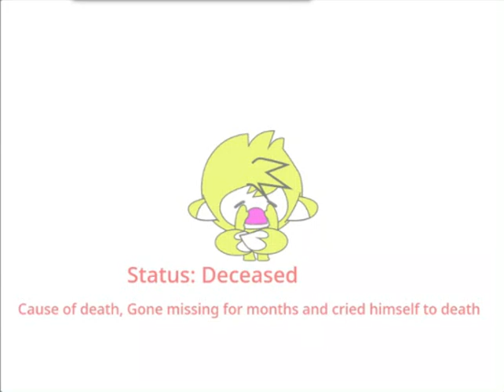Tails Nano's Status Gets Updated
this might be upsetting news